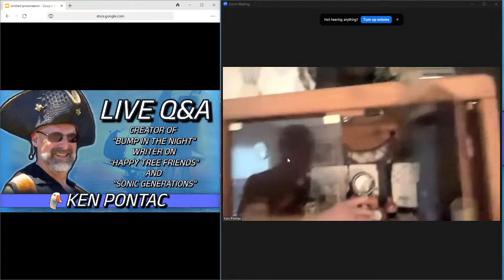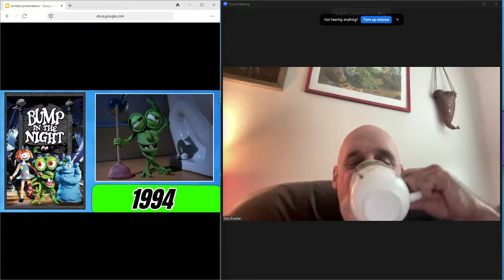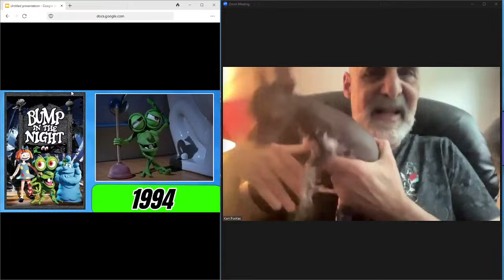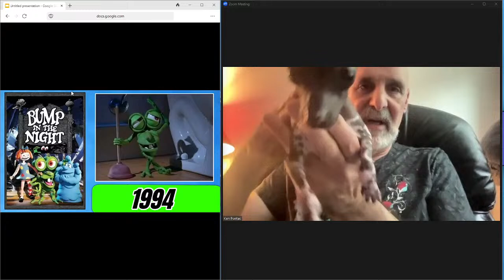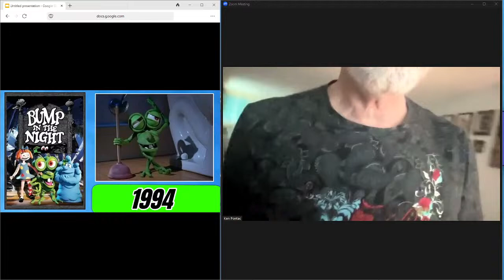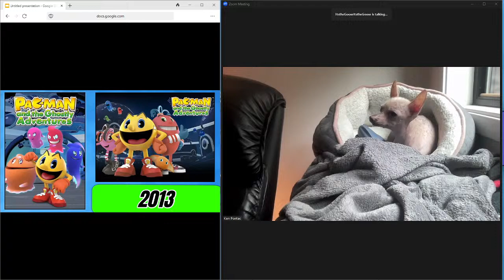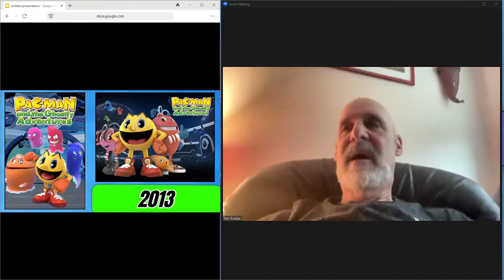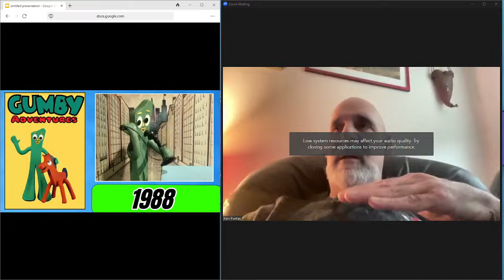LIVE Q&A with Ken Pontac! ("Bump in the Night", "Happy Tree Friends", "Sonic Generations)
Full Interview with Ken Pontac!

Watch the full, livestreamed interview with Ken Pontac, as he disccuses creating the ABC Saturday morning cartoon “Bump in the Night”, writing on the hit internet show “Happy Tree Friends”,  and working on the “Sonic the Hedgehog” video-game franchise, and more!